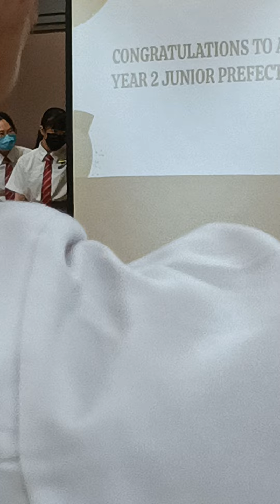EFSS prefectorial board 1 karaoke - just the way you are